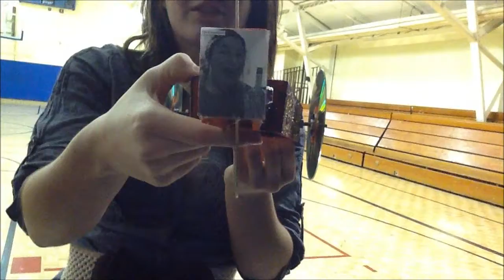Courtney & Leah - "Where's the Chapstick" Mousetrap Racecar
Tribute to "Where's the Chapstick" Lady